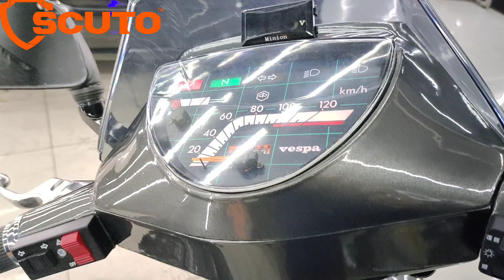Coating Nano Ceramic pada Unit Vespa Old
Yuk berikan proteksi yang maksimal untuk kendaraan anda. Jangan biarkan warna kendaraan menjadi kusam dan berubah warna karena tidak terproteksi maksimal 😊
SCUTO OTISTA JAKARTA TIMUR
Your Paint protection and car beauty salon companion
We provide :
🛡️ SCUTO Nano Ceramics Coating untuk perlindungan cat kendaraan
🛡️ SCUTO Rust Protection (Anti karat)
🛡️ SCUTO Glass Coating (Coating khusus Kaca dan Lampu)
🛡️ Full Salon & Detailing
🛡️ Premium Carpet
🛡️ Window Film (Kaca film)
🛡️ Premium body repair & repaint
𝘿𝙧𝙞𝙫𝙚 𝙔𝙤𝙪𝙧 𝙋𝙧𝙞𝙙𝙚
𝗦𝗖𝗨𝗧𝗢